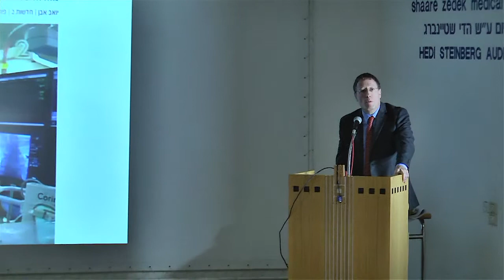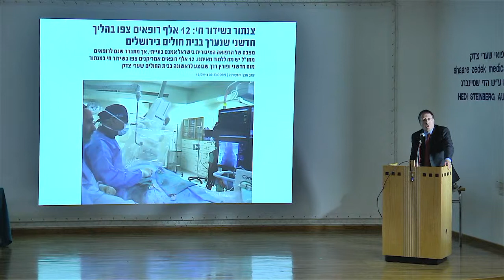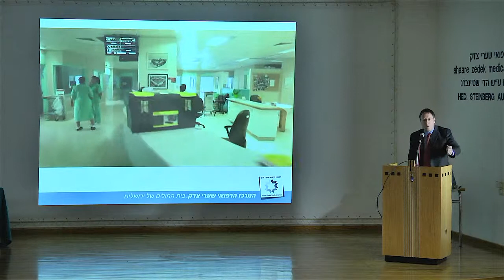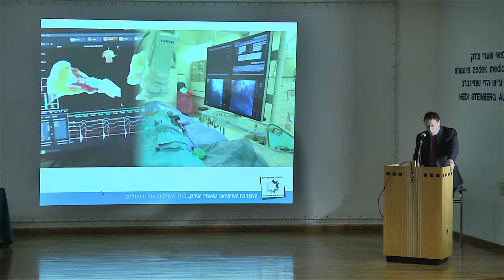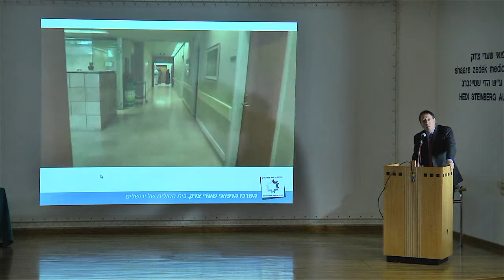המערך הקרדיולוגי במרכז הרפואי שערי צדק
המערך הקרדיולוגי בשערי צדק נותן מענה מקיף לכל מגוון מחלות הלב וכלי הדם. במחלקה מבוצעים צנתורים והתקנת תומכנים בעורקים הכליליים, השתלת מסתמים ללא ניתוח לב פתוח, טיפולים מתקדמים בהפרעות קצב הלב, השתלת קוצבים ודפיברילטורים, הדמיות מתקדמות בעזרת אקו תלת-ממדי, CT ו-MRI וטיפולים מתקדמים באי ספיקת לב ובמחלות שריר הלב, מולדות ומבניות. המחלקה שמה דגש גם על טיפול מונע ומלווה את המטופלים גם לאחר האשפוז ולאורך תהליך השיקום לאחר אירוע לב.